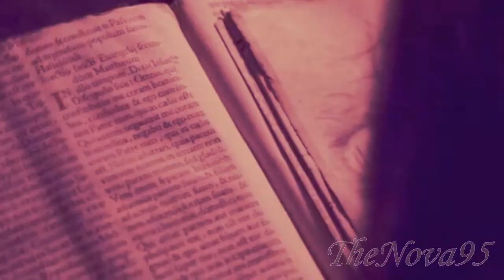Katherine Pierce - [The Vampire Diaries] - Teeth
Show me whatcha got!
Show me your teeth teeth teeth teeth!!!

I got for you one amazing vid about Katherine! This is my present for my friend Ira! She's like Katherine: nice, lovely, got what she wants!)))

Ok! Watch in HD! Love you! Add your COMMENT, PLEASE!!! It's very important to me! And SUB me!!!

.with love THENOVA95.